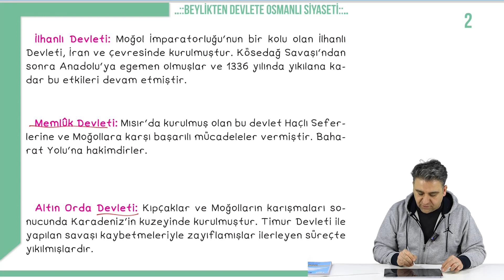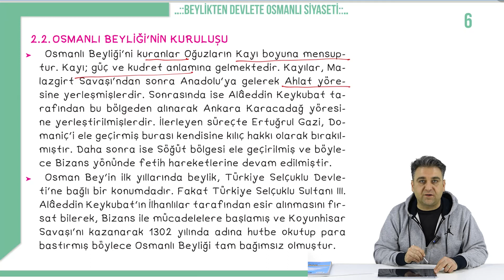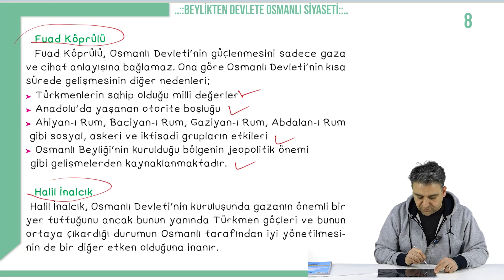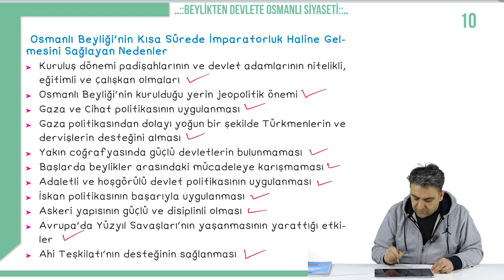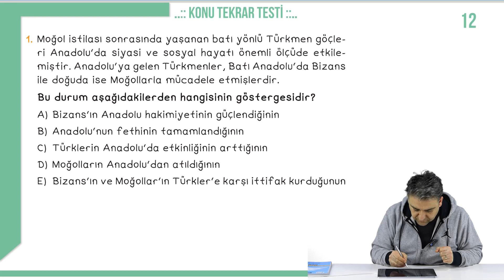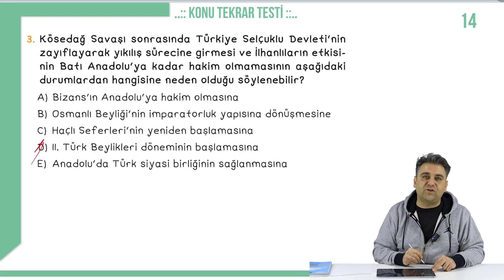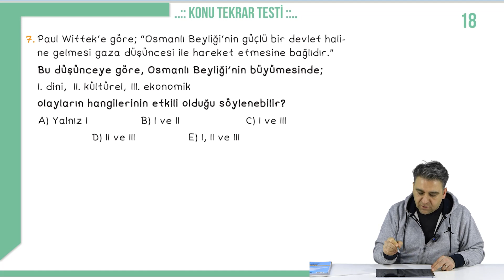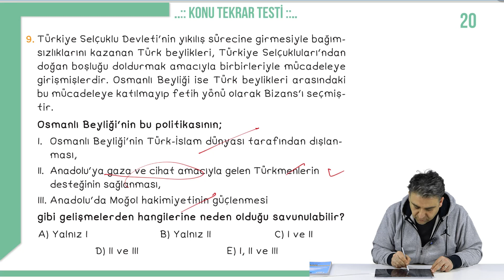10.Sınıf Tarih - Aşiretten Beyliğe Anadolu'nun Genel Durumu